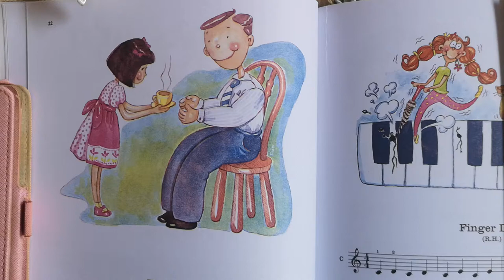Ker Ren Lai - Piano Made Easy level 1 by Lina ng